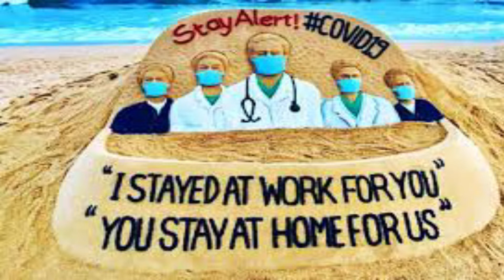COVID19 # Salute to Doctors # Workers # Social Worker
Thanks to Doctors , Security Guards & all Other care workers on the front line of the corona virus Pandemic 👏👏

From
DEEPSHIKHA COMMERCE CLASSES
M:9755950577